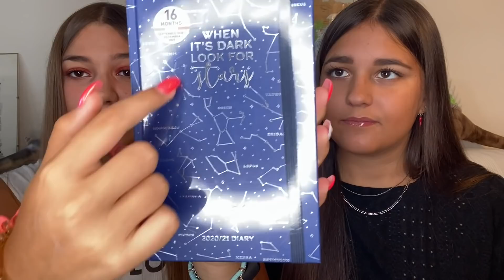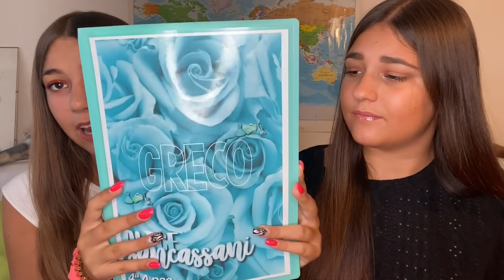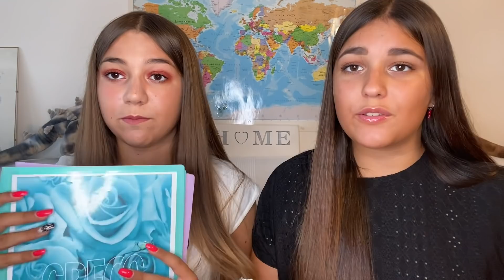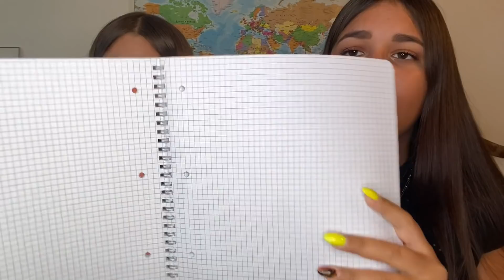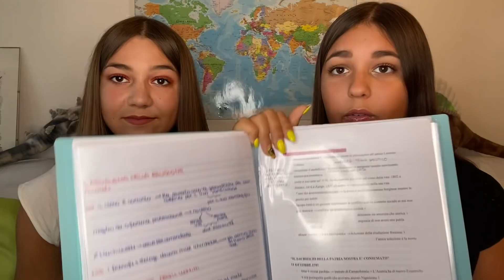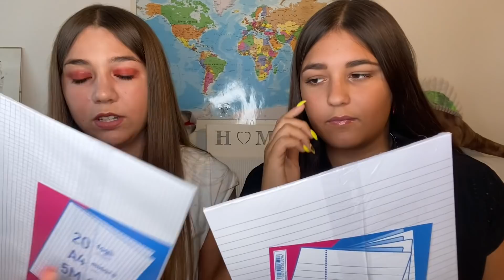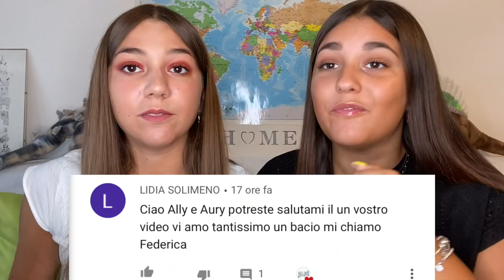ORGANIZZAZIONE QUADERNI //back to school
EHILA, SIAMO ALLY E AURY IN UN VIDEO IN CUI VI MOSTRIAMO I NOSTRI QUADERNI CHE UTILIZZEREMO QUEST'ANNO A SCUOLA

SABATO NUOVO VIDEO!
SETTIMANA PROSSIMA USCIRA UN VIDEO AL GIORNO ALLE 15 A TEMA BACK TO SCHOOL

IL LINK DELLE NOSTRE CUFFIETTE
COLORI DISPONIBILI
8 GIALLO

questi sono i link, quando le comprerete verrete contattate per sapere il vostro nome per la dedica personalizzata